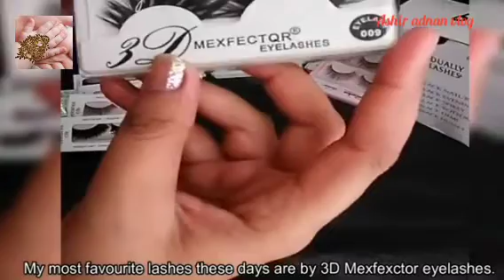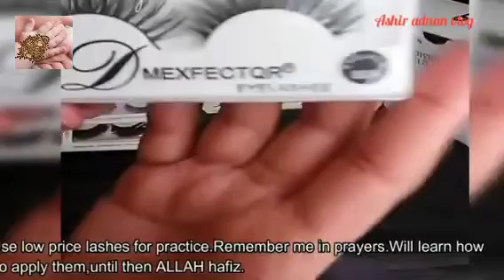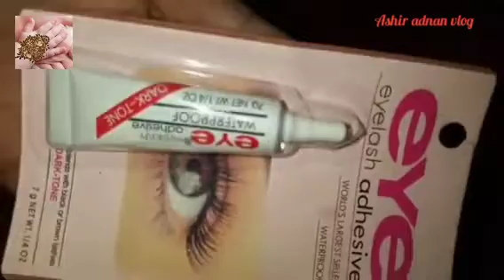How to apply 👁️ eyelashes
eye 👁️ lashes apply in home